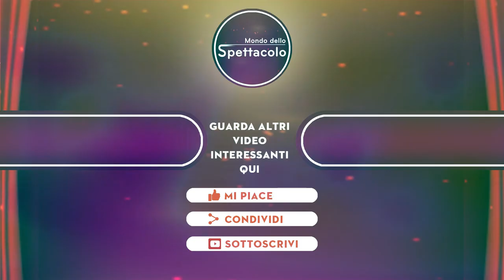Laura Chiatti, silenzio rotto “Vi dico la verità sulla crisi con Marco Bocci”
Laura Chiatti, pochi giorni fa, esattamente il 15 luglio, ha tagliato il traguardo dei 40 anni. Tempo di bilanci e riflessioni per l’attrice che al magazine Chi ha parlato per la prima volta della crisi vissuta con il marito Marco Bocci lo scorso anno. Un giorno sì e l’altro pure il gossip mormora che la coppia sarebbe sul punto di lasciarsi. Nulla di vero, ha spiegato Laura, che ha però riferito che un momento di difficoltà c’è stato davvero nei mesi scorsi. Il matrimonio, però, non è mai stato in bilico.